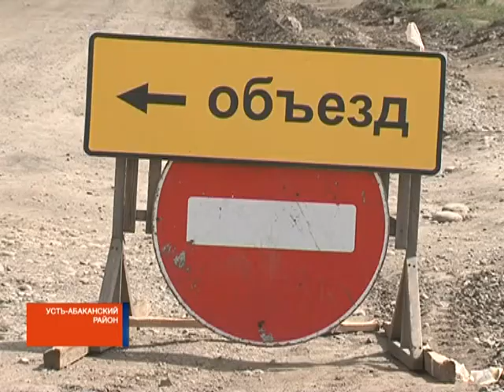В Хакасии дорожники взялись за чапаевские улицы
В деревне Чапаево этим летом под ремонт попали сразу несколько дорог. Местные власти стараются охватить масштабы побольше - 70 дорог в селе нуждаются в замене дорожного полотна.